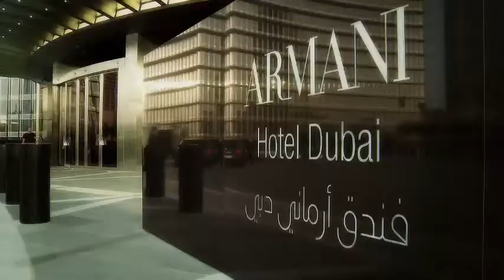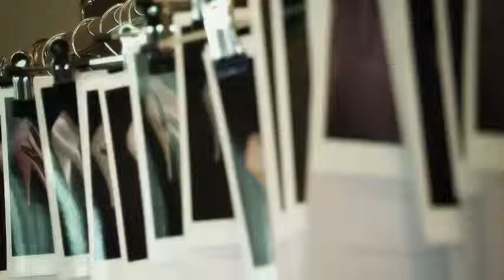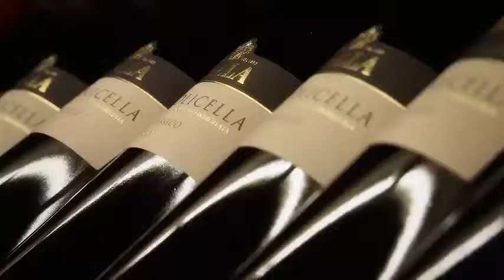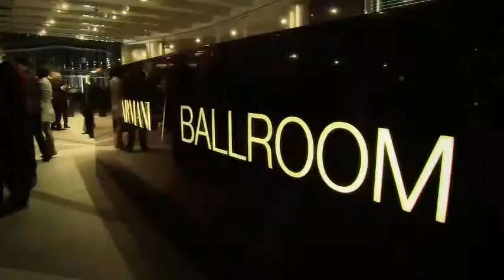Отель Armani Hotel Dubai 5*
Отель, открывшийся в апреле 2010 года, находится в самом высоком здании мира, Burj Khalifa, рядом с фонтанами района Dubai Mall. Расположен отель на 1-8 и на 38-39 этажах здания. Дизайн отеля и широкий спектр услуг в нем были придуманы и разработаны самим Джорджио Армани, начиная с мебели, сделанной на заказ, каменных полов Eramosa, обшивки каменными панелями типа -зебра-, ткани, обтягивающей стены, и аромата в ванной до меню в ресторанах и удобств, находящихся в номерах.